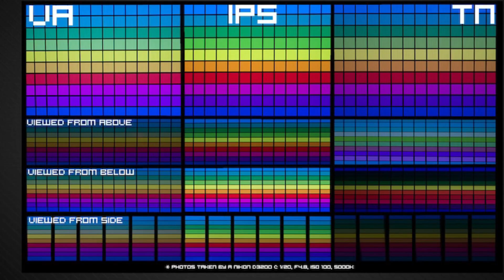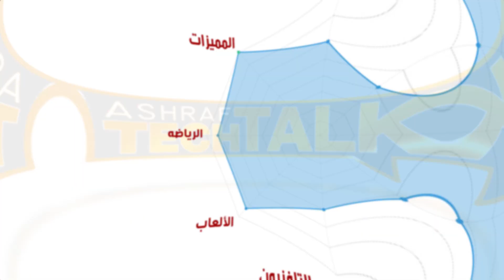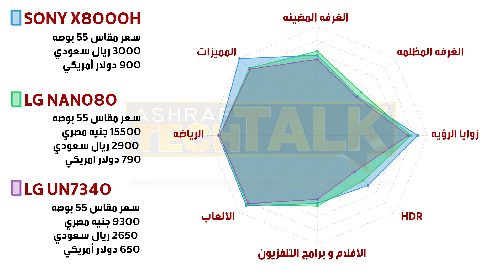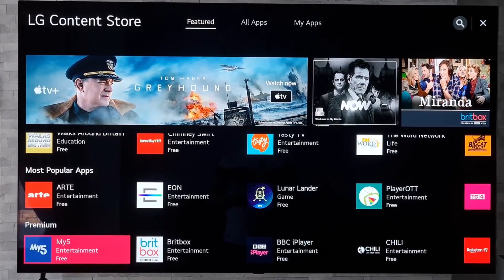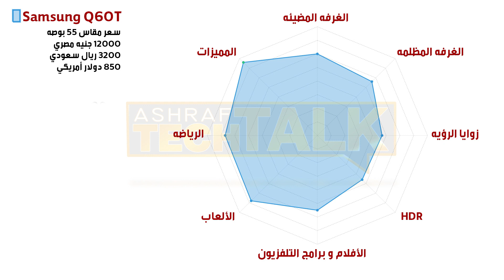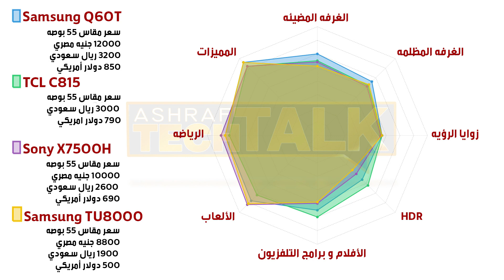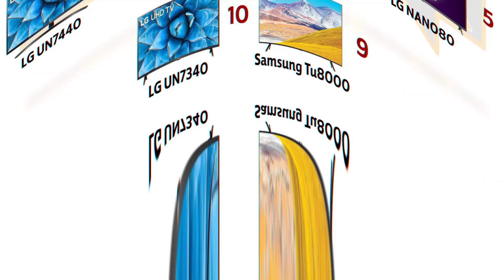افضل انواع الشاشات 2020 احسن شاشة سمارت 4K 2020 ال جي UN7340 سامسونج Tu8000 سوني X7500H ال جي نانو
افضل انواع الشاشات 2020 احسن شاشة سمارت 4K 2020 من 6000 الي 15000 / 1200 ريال الي 3500 ريال يعني فى حدود 350 دولار الي 1000
 ال جي UN7340 سامسونج Tu8000 سوني X7500H ال جي نانو
لدعم القناه ماديا :
رابط شراء شاشة سامسونج Tu8000 مقاس 55 بوصه من موقع جوميا 8900 جنيه
رابط شراء شاشة ال جي un7440 مقاس 55 بوصه من موقع جوميا 9000 جنيه
رابط شراء شاشة سامسونج q60t مقاس 55 بوصه من موقع جوميا 16000 جنيه
رابط شراء شاشة ال جي un7240 مقاش 49 بوصه من موقع جوميا 7300 جنيه
رابط شراء شاشه ال جي نانو 79 مقاس 55 بوصه من موقع جوميا 11800 جنيه